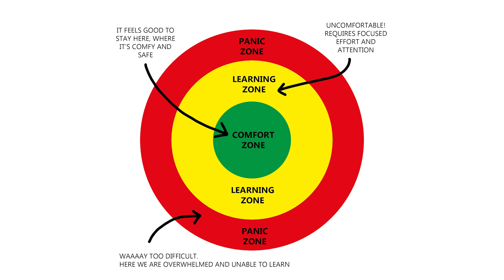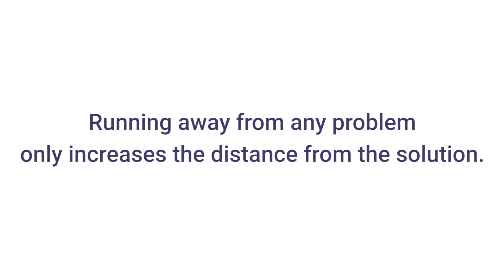3 steps to move from a fixed to growth mindset (Why some flourish in uncertainty and others fail)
Did you know that your mindset has a big impact on how you deal with uncertainty, and may be affecting your reaction to not just the current crisis, but any life challenge you’re going to face?

Resources:
1. Subscribe to the Dr. Jud channel (click the red SUBSCRIBE button) to be notified of future daily updates, and join a free weekly "office hours" anxiety Q&A session on Mondays at noon eastern US (12:00 EST)

2. Build your awareness using mindfulness practices, like those in the free "Breathe by Dr. Jud" app, available on both Apple and Android devices.

3. The University of Oxford Mindfulness Centre is offering weekly mindfulness classes with an associated podcast to support people during the COVID 19 pandemic. Visit the Free Mindfulness Project for a growing library of free talks, videos, online courses and live practice sessions Also, Mindful Leader is providing Free Live & Online daily meditation & support groups Dr Ron Epstein explores different ways we experience uncertainty, and how cultivating curiosity, presence and connection can help in his blog

Jud Brewer MD PhD ("Dr. Jud") is an addiction psychiatrist and neuroscientist. He is the Director of Research and Innovation at Brown University’s Mindfulness Center, and associate professor of psychiatry as well as behavioral and social sciences at Brown’s School of Public Health. His work has been featured on 60 minutes, at TED.com (4th most viewed talk of 2016), and in media outlets across the world. He is the author of The Craving Mind: from cigarettes to smartphones to love, why we get hooked and how we can break bad habits (New Haven: Yale University Press, 2017).